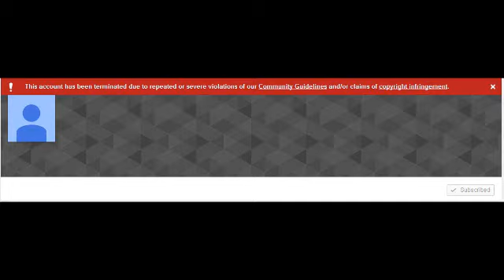The Fall Of (Meanwhile at) Thefamilylawnmower (2)